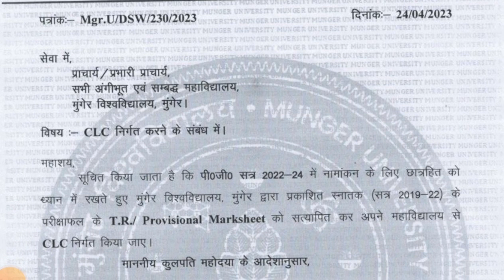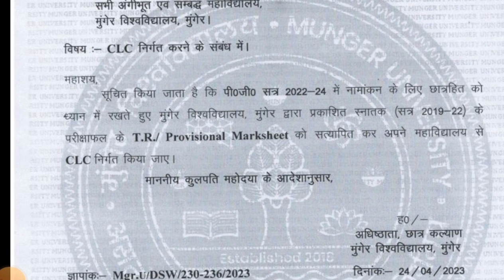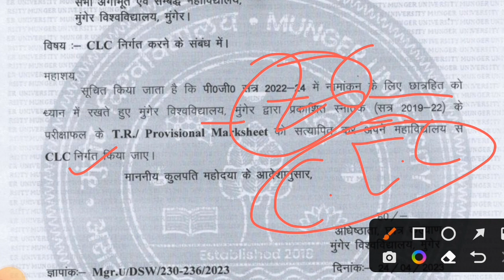Munger University PG Admission | सत्र (2019-22) वाले को ऐसे मिलेगा | CLC Official Notice हुआ जारी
🙏THANK YOU 🙏                आप लोग ऐसे ही सपोर्ट करते रहें।                      GULSHAN STUDY